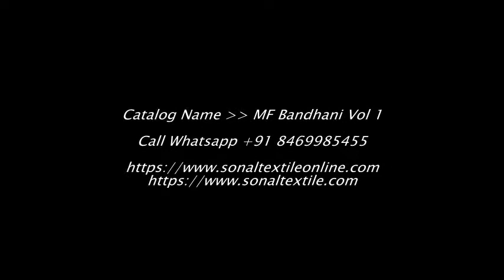MF Bandhani Vol 1 Cotton Dress Materials Wholesale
MF BANDHANI VOL 1

Price : Rs.250

Weight : 10 KGS

MOQ : 12 Pieces (1 Set)

    PURE COTTON BANDHANI PRINTED 2.0 METERS TOP
    PURE COTTON BASE PRINTED 2.0 METERS BOTTOM
    PURE COTTON FANCY PRINTED 2.0 METERS DUPATTA
    UNSTITCHED DRESS MATERIALS
    12 PIECES IN CATALOG

WHOLESALE MF BANDHANI VOL 1 CATALOG ONLINE